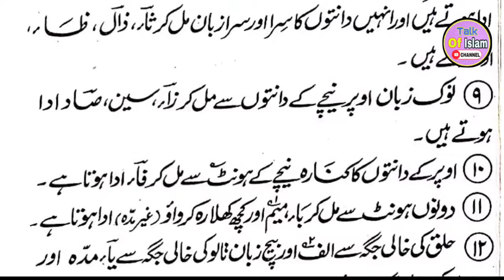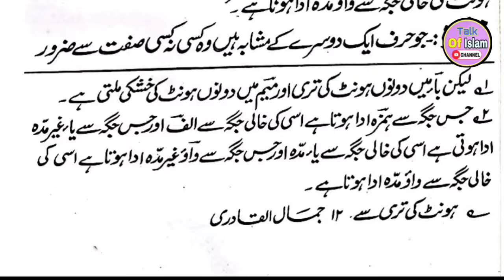Quran ke Harfo ke Makharij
👉Qirat e Saba or Qirat e Ashra Kon He Or Tarteel Or Tadweer or Tajweed Kise Kehte He ?

👉Surah Fatiha ko Tarteel Tajweed Or Hadr se Padhne Ka Tariqa l Quraan Padhna Sikhe Asani se